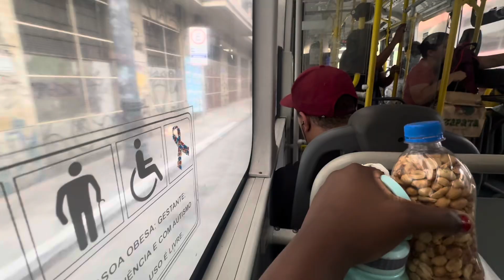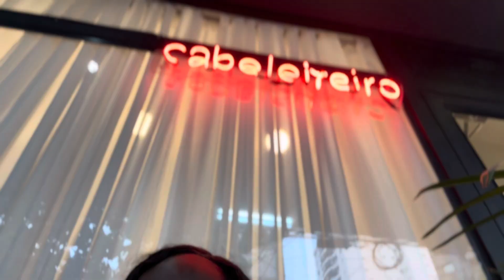BOARDING A PUBLIC TRANSPORTATION || SAO PAULO || 2024 || MUITO CHOQUE 😮